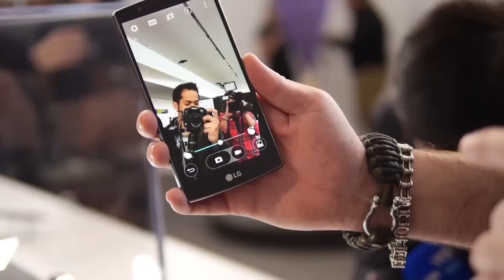5 điều đáng giá nhất của LG G4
Để biết thông tin và giá bán của các sản phẩm trên hãy tuy cập:

Truy cập Website để biết giá bán của các sản phẩm:
(2) Kitakyushu Shi Yahatanishiku Tochiku,Horikawa machi 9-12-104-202 〒:807-0861
Lg g4 note 4
Đánh giá camera LG G4 NOTE 4  tem vàng
Có nên mua LG G4 NOTE 4  tem vàng?
LG G4 NOTE 4  giá tốt, uy tín?
LG G4 NOTE 4  xách ta chất lượng?
Mở hộp LG G4 NOTE 4  chính hãng
Mua LG G4 NOTE 4  rẻ nhất Hà Nội
Video đánh giá chất khả năng chơi game LG G4 NOTE 4
Hướng dẫn sử dụng LG G4 NOTE 4
Video Đánh giá, review chi tiết LG G4 NOTE 4  chính hãng/xách tay
Các tính năng nổi bật, đặc biệt, hữu ích trên LG G4 NOTE 4
Hướng dẫn mua/kiểm tra/check LG G4 NOTE 4  cũ/2hand/second hand/qua sử dụng